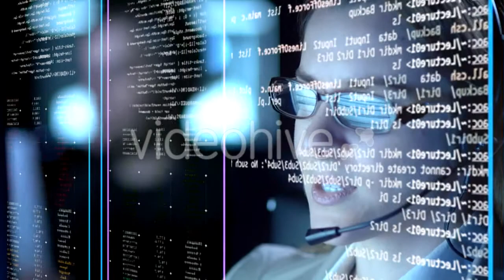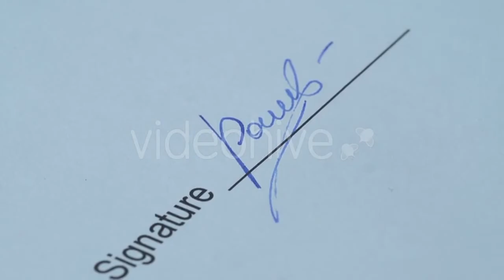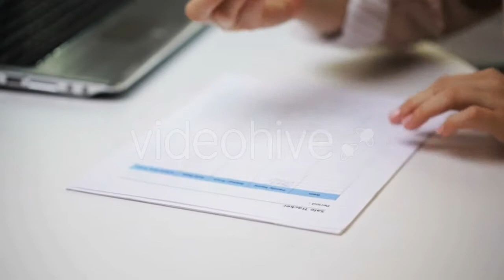Training Hand - (sports) Stock Footage | Mega Pack +40 items